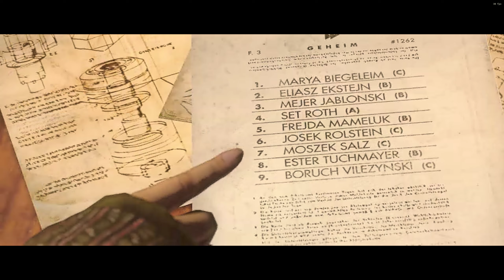Wolfenstein: The New Order Part 5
Concrete, Max toys & journey to camp

Difficulty: Bring It On!